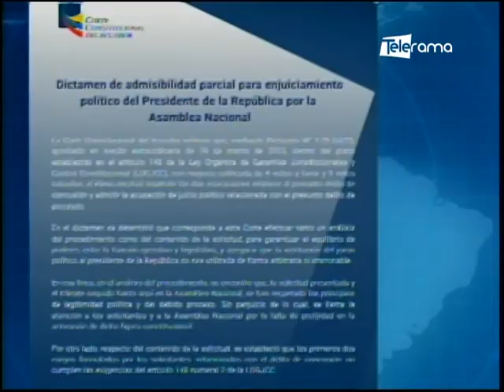Corte constitucional admite juicio político contra presidente Lasso